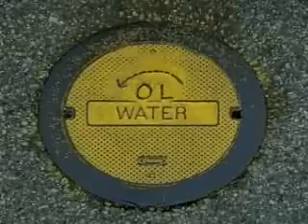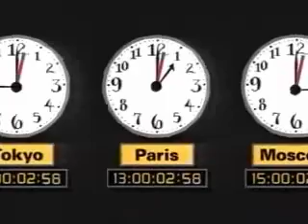GPS Movie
General background of the history and operation of GPS